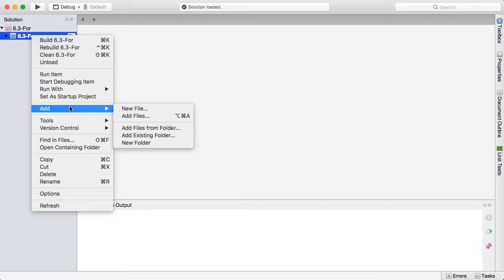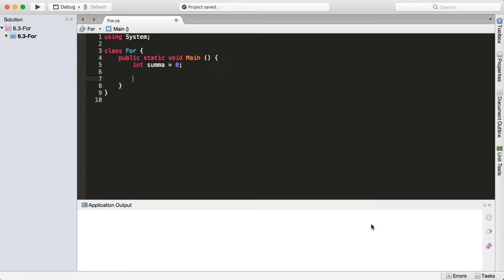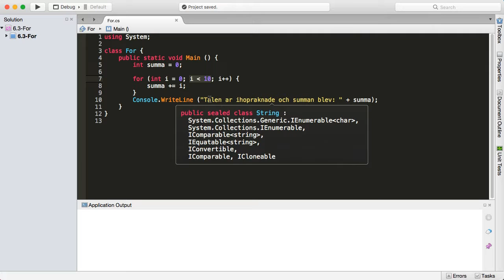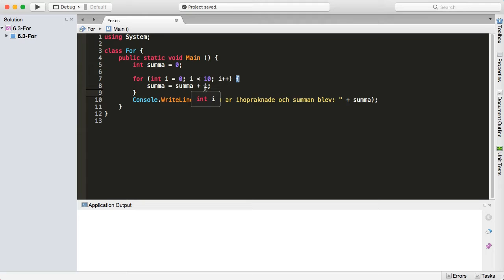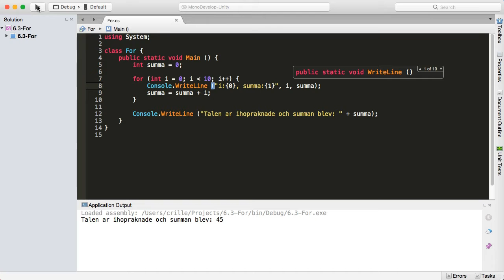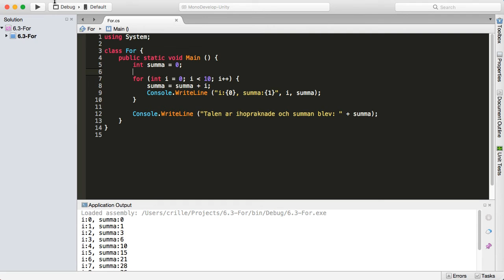CSHARP 06 03 for loop